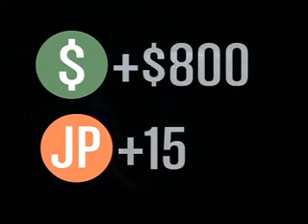Online with The Chelsea Boys GTA V - Chumash and Grab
Enjoying the game and keeping it Real